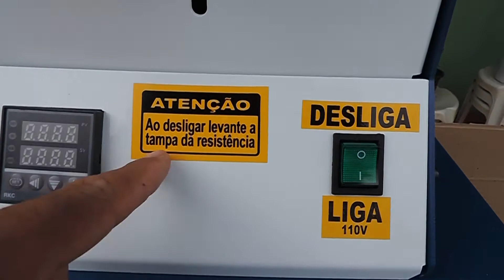RotStamp - Transfer Laser 360 A queridinha do interior